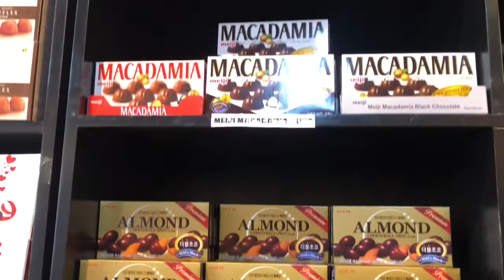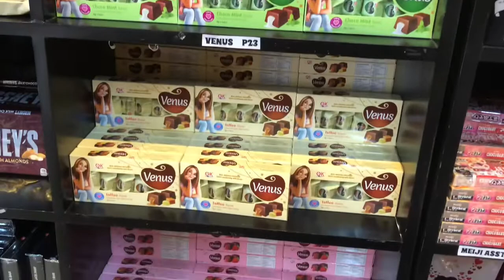MURANG BAGSAKAN NG CHOCOLATE SA PASIG!!SMR chocolatelover heaven